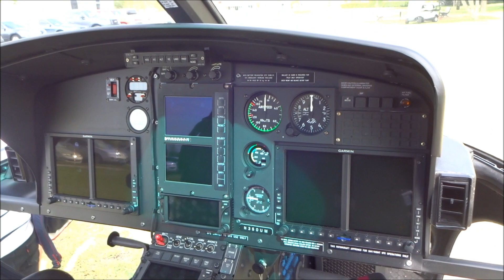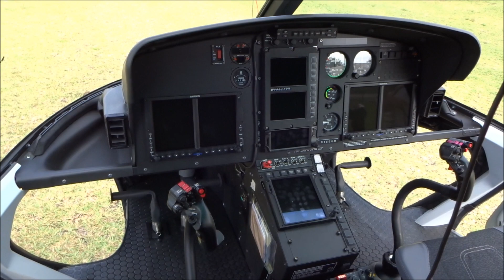Eurocopter AS-350 Startup & Off-Airport Takeoff (N350UM)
Here's a close-up view of a Eurocopter AS-350 departing from the middle of the Embry-Riddle Aeronautical University's college campus in Daytona Beach, FL. This helicopter was built in 2013 and is owned by the University of Miami School of Marine & Atmospheric Science to conduct environmental research as a "flying scientific laboratory." A large crowd of students gathered after the engine start-up and were able to watch from about 50 feet away as the pilot departed from in-between two buildings in a small grass area.